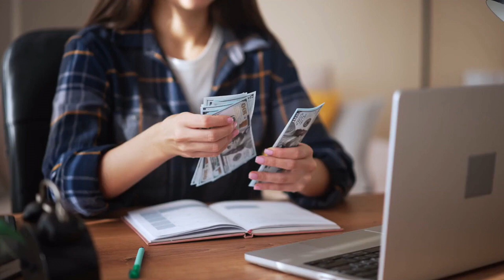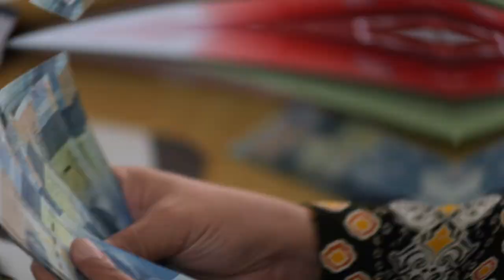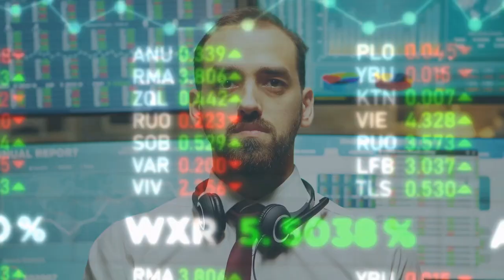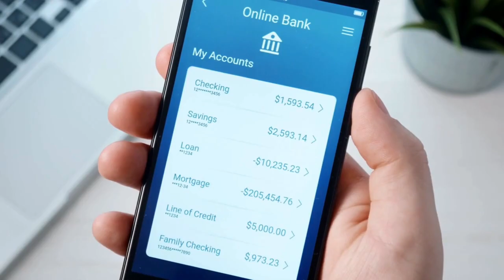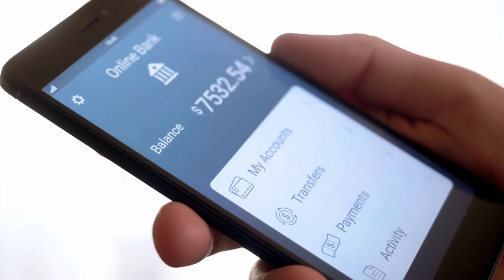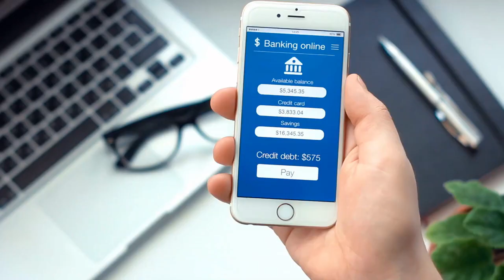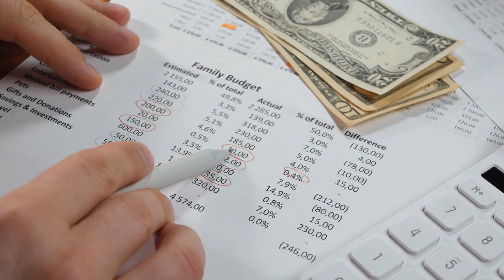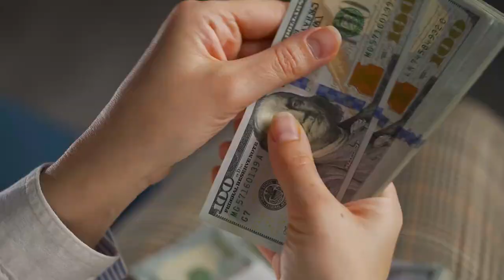Mastering Personal Finance [ MUST Know Tips For Success ]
Financial success is achievable for everyone with the right habits and strategies. It's important to establish a financial plan that allows you to keep track of your progress and to make adjustments as needed. Having good money management skills is key to financial success. Developing habits that will help you to reach your financial goals is also essential. In This video we discuss the top ten habits to help you achieve financial success.

If you enjoyed this video and would like to support the channel please leave a LIKE and a COMMENT below, also share this video with friends that can use this info.

(Create a brokerage account for one free stock, Deposit $100 for second free stock)

CODE:
ItG&x%